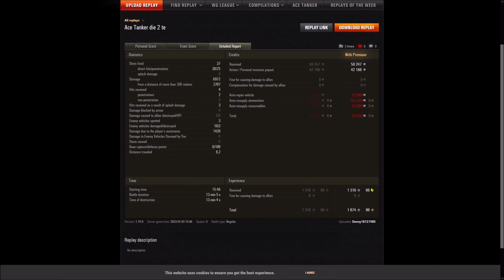T-100 LT - Highway - Panzerass - Unterstützer - Verteidiger - Großkaliber - 8,4K komb. Dmg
Gastreplay vom Denny18121985 [404_] aus der Facebookgruppe W.o.T. Germany